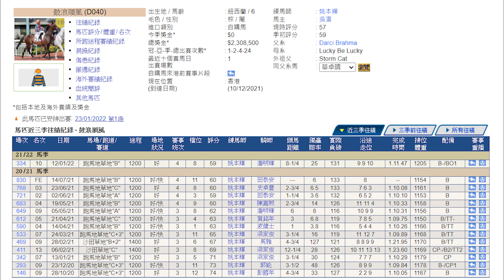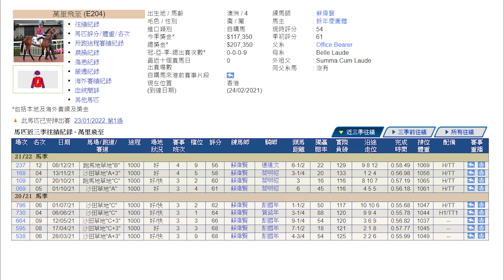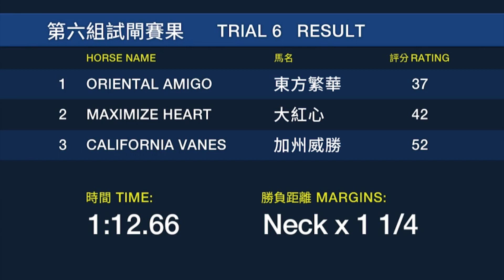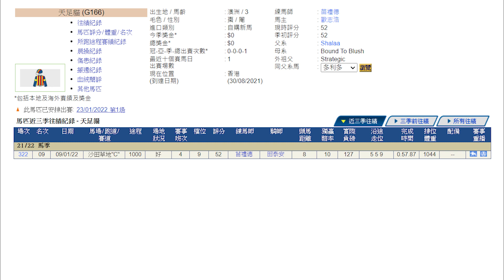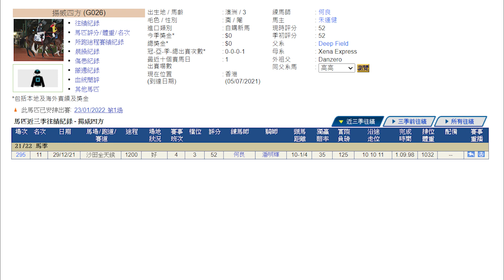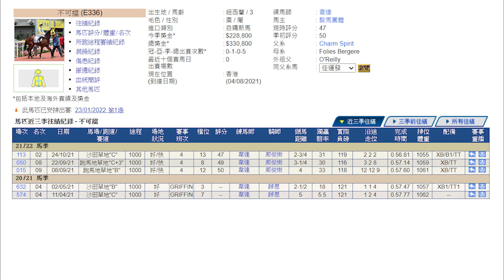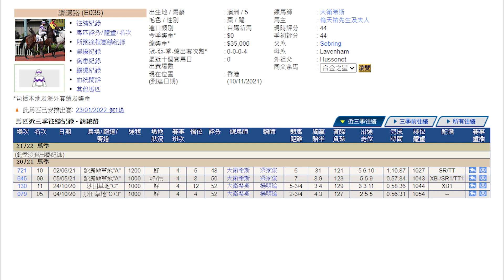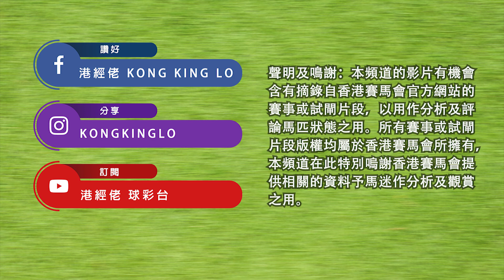港經佬賽馬貼士及分析｜第一場參賽馬匹資料｜23-01-2022 沙田田草十場日馬草地賽事｜免費心水及賽馬貼士｜全方位博彩及投資頻道｜足球｜賽馬｜股票｜樓市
2022/01/23 港經佬賽馬貼士及分析 | 沙田田草賽事第一場賽馬貼士心水